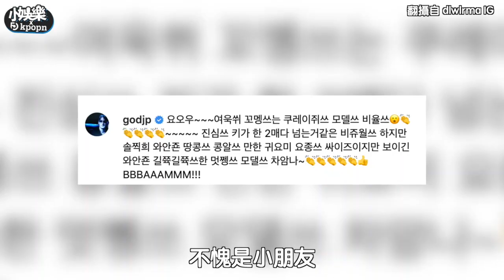【小娛樂】IU在IG美照連發「釣出他現身大讚」！竟無辜被網友怒批：很醜陋